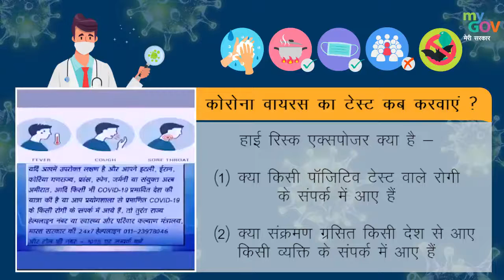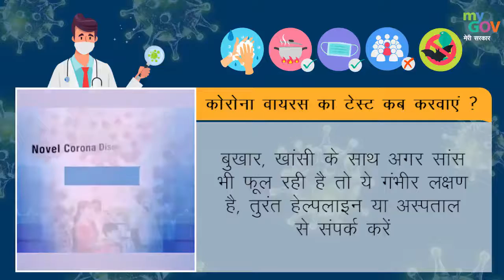દરેક તાવ-શરદી કોરોના નથી, સલામતી જરૂરી છે...